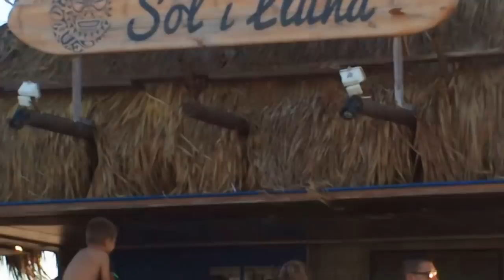Sol i Lluna, Xeraco